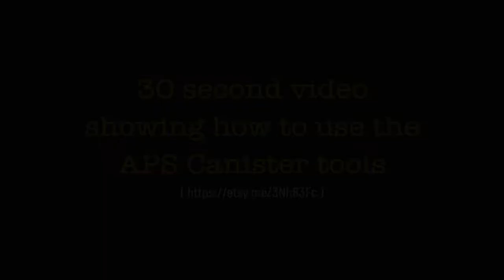APS Canister Tools: A 30 second tutorial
A quick tutorial on how the APS Canister Tools, found ), have been designed to help you open, unspool, and close the unusual APS film canister so you can home develop. These tools were designed to accompany the APS film development reels that I've designed and offer on Etsy for both Paterson System 4 and Jobo 15xx tanks (or any of their clones).